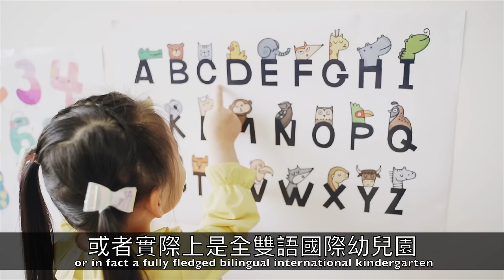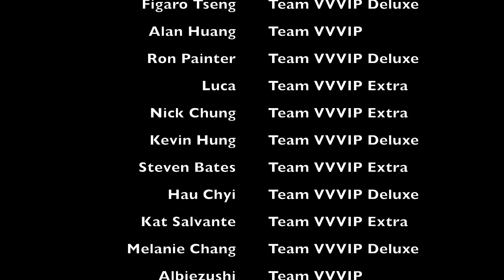經過12年的教學，我對台灣的英語教育體係有了哪些了解？ What’s wrong with Taiwan’s English Education System?